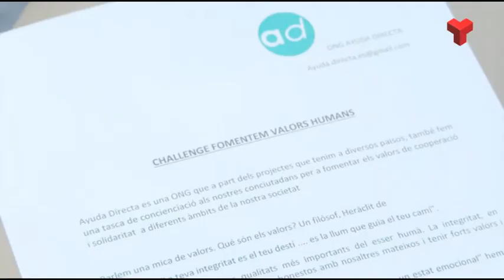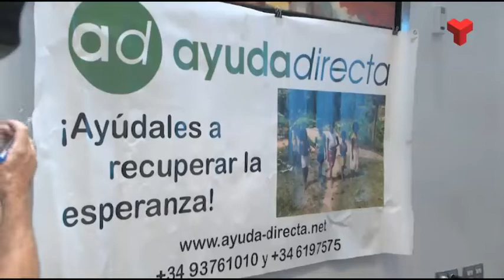Ayuda Directa promou un projecte escolar per fomentar valors com la solidaritat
L’ONG Ayuda Directa promou un seguit de trobades entre els alumnes de cinquè, sisè i els primers cursos d’ESO, per fomentar entre els més joves valors com la cooperació i la solidaritat.